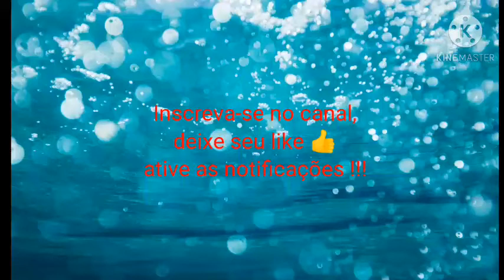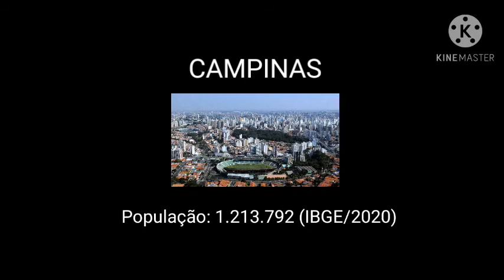10 CIDADES MAIS POPULOSAS DE SÃO PAULO (estados #8)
UF: São Paulo